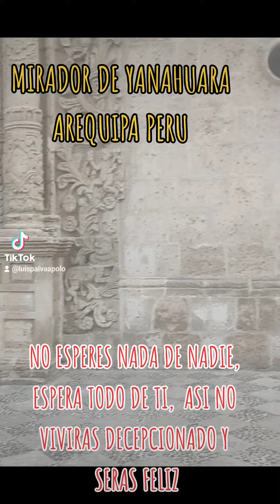MIRADOR DE YANAHUARA AREQUIPA PERU